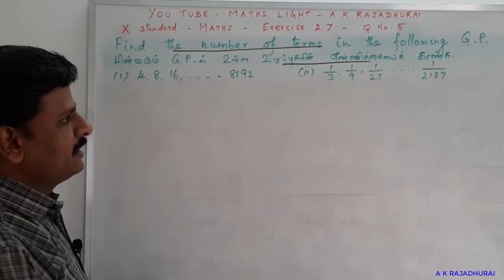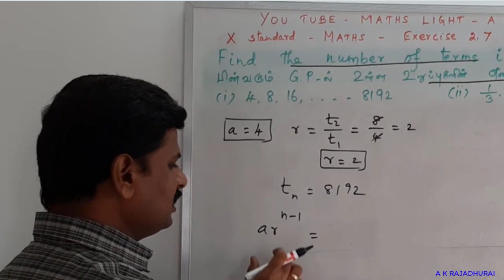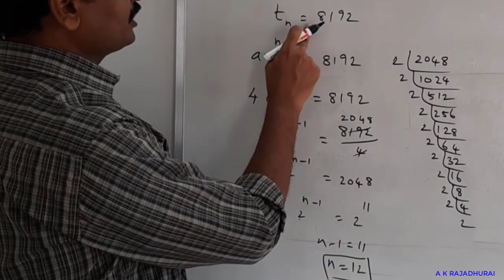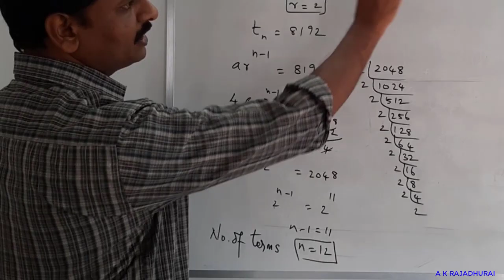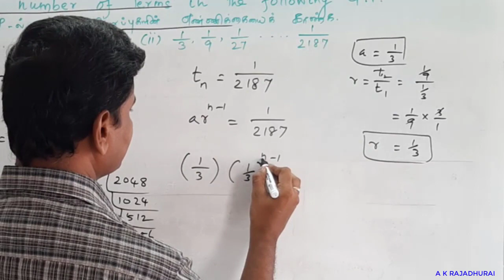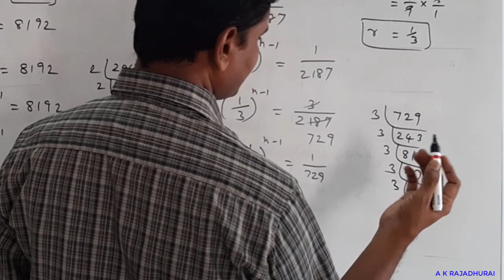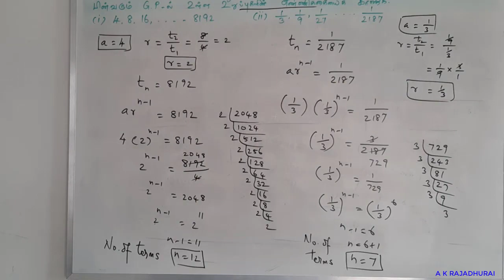CLASS:10 | NUMBERS AND SEQUENCES | Ex:2.7 | Q.No:5 | MATHS LIGHT - A K Rajadhurai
Find the number of terms in the following G.P.(i) 4,8,16,…,8192 (ii) 1/3,1/9,1/27, 1/2187
பத்தாம் வகுப்பு | எண்களும் தொடர்வரிசைகளும்| பயிற்சி 2.7 | வினா எண் 5